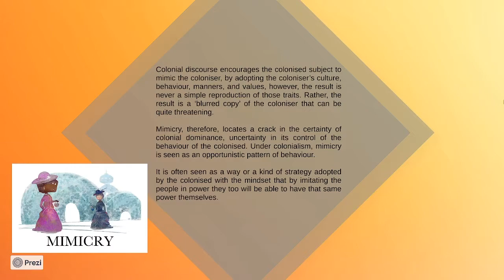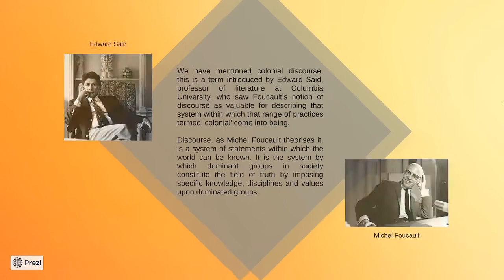Mimicry - Homi K. Bhabha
Mimicry is one of the hardest colonial concepts to explain. It is an increasingly important term in post-colonial theory since it has come to describe the ambivalent relationship between the coloniser and the colonised.

Author: Ánzur Pablo Rodríguez Secades, fourth-year student of BA in English Studies at the University of Oviedo (Spain).